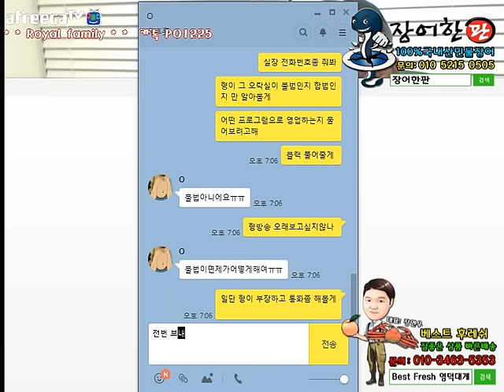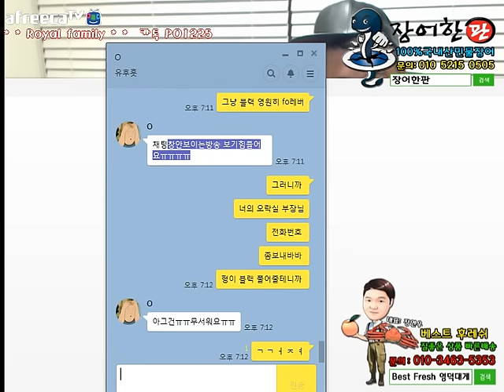BJ김여포//불법오락실에서 일하는 시청자 구제해주기 성공???